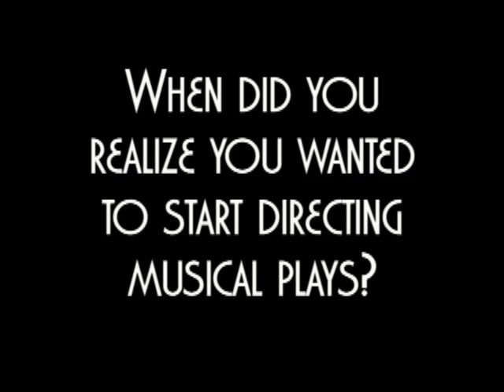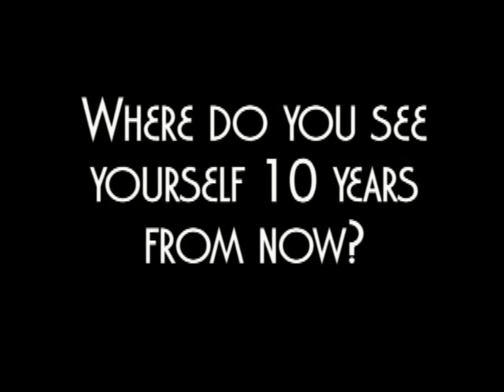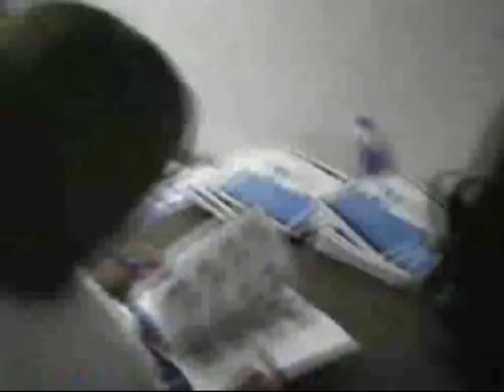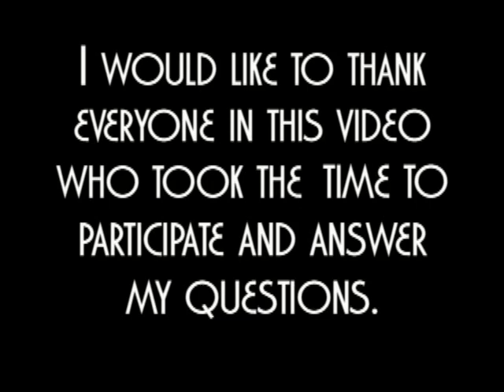PART 2 - The Making of a Musical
PART 2 of my TWG Without the girls project THE MAKING OF A MUSICAL